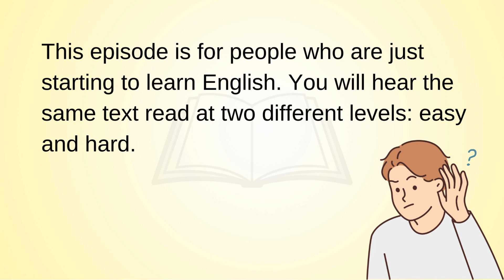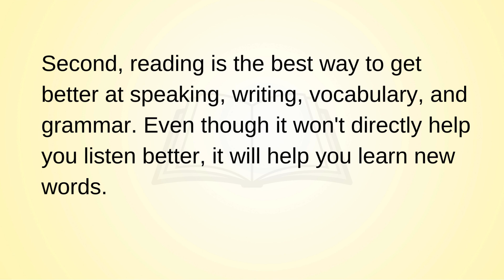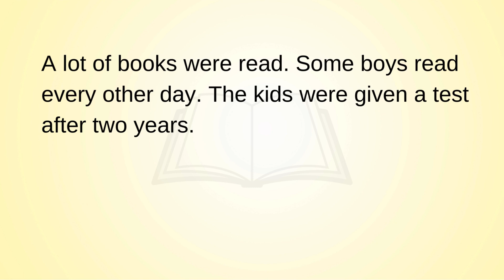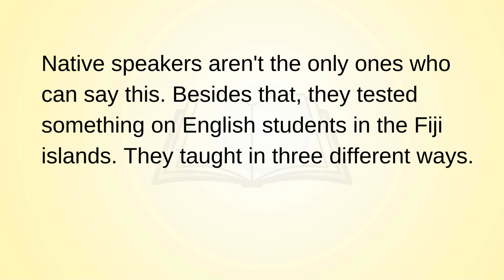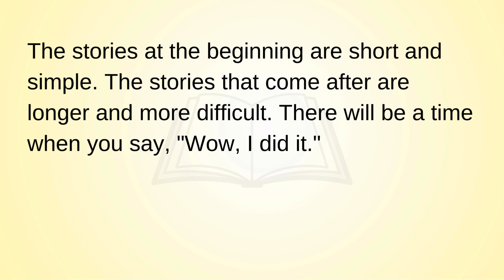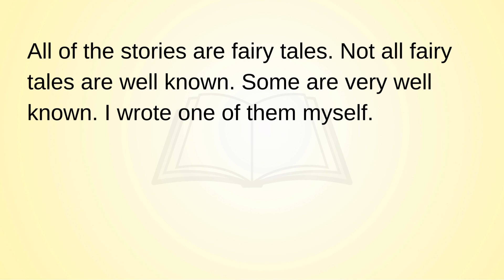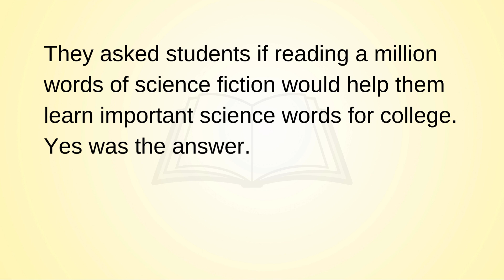Why you Must Read Improve your English ⭐️Secrets to Mastering English🌟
Learn the secrets to mastering English in this video! We'll share tips and tricks to improve your reading, writing, speaking, and listening skills. Don't miss out on this essential guide to becoming fluent in English!
Improve your English. We upload such a short English story, to improve the listening, reading and speaking skills of our viewers.
Want to master English? Don't miss these secrets to improve your skills and become fluent in no time! Plus, learn why reading is a must for English learners. Watch now and start improving your English today!
Ready to take your English skills to the next level? In this video, I'll reveal the secrets to mastering the language. From reading to speaking to writing, you'll learn the essential techniques for becoming fluent in English. Don't miss out on this must-watch video for all English learners!reading

Note- Copying this in anyway may lead to legal consequences.